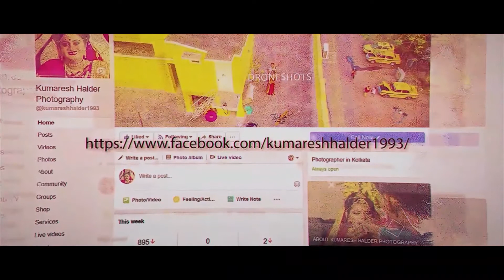Bengali Cinematic Wedding Trailer Tiger X Sumita II Sony A73, Dji Mavic Air & 6D Mark 2 (1080P)